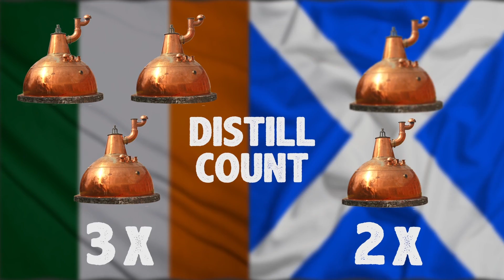Irish Whiskey in :60 - Liquor.com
Do you know what makes Irish whiskey unique from other whiskies? Watch to better understand one of the oldest distilled beverages in the world.

Up your drinking game! For the best cocktail recipes, articles and more